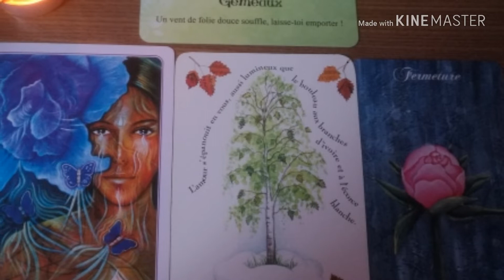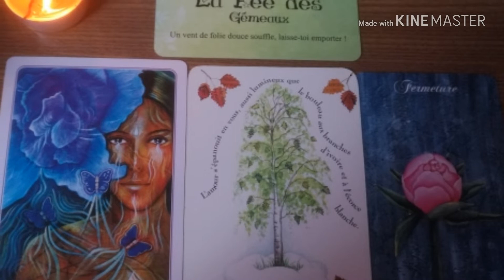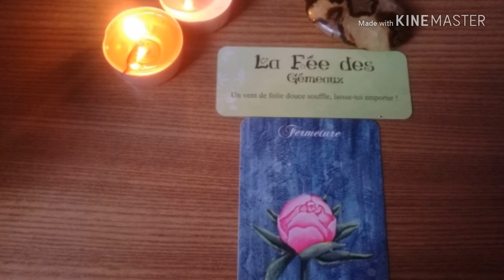Gemeau energie novembre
Voici pour le signe gemeau
Énergie du mois de novembre 2018